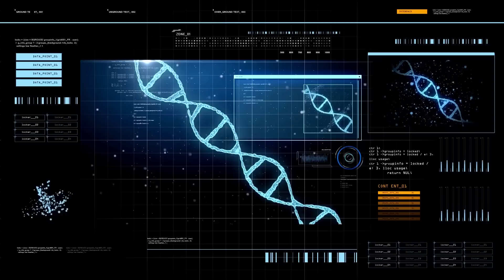Could Invasive Species Survive in Amazon Rainforest?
Often called the "lungs of the Earth," the Amazon rainforest spans nine countries, but about 60% lies in Brazil. Tropical rainforests are home to the largest and the smallest, the loudest and the quietest of all land animals, as well as some of the most dangerous, most beautiful, most endearing, and strangest looking animals on earth.
The Amazon is home to more species of plants and animals than any other terrestrial ecosystem on the planet -- perhaps 30 percent of the world's species are found there. Its biodiversity is astounding: a single bush in the Amazon may have more species of ants than the entire British Isles, while a single hectare of forest may have more than 500 species of trees and a single park can have more than 1,400 butterfly species.
Competition for survival is fierce. This may explain why over millions of years of evolution so many highly adapted species have evolved in this biome.